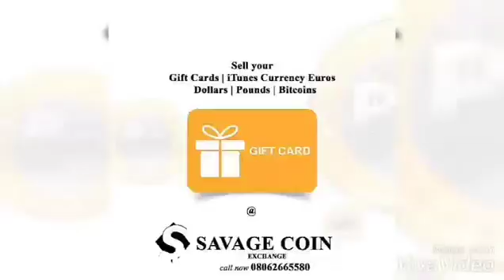The fowl (Dr. Pitocomedy) 😂😂😂😂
When the chicken said u r not stealing me for Easter